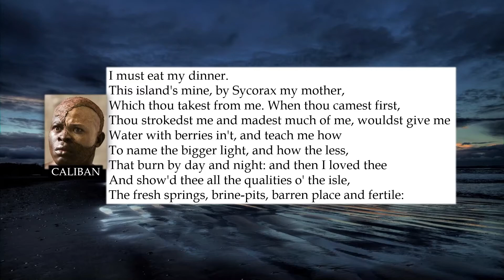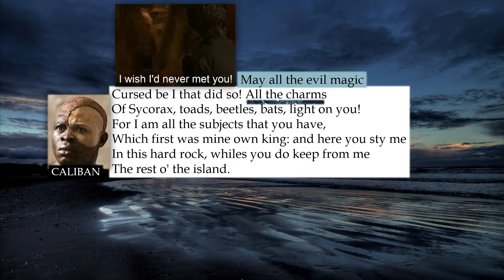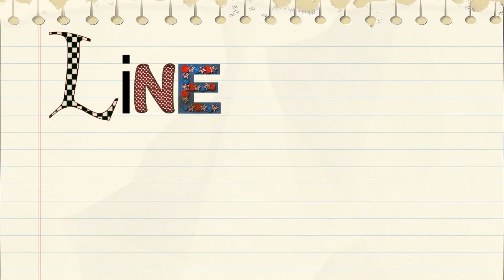Line by Line: The Tempest, Caliban's "I must eat my dinner" (1.2)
This video will take you through an excerpt from Shakespeare's "The Tempest," Caliban's monologue beginning "I must eat my dinner," with text and visual annotations. Line by line, you'll explore Shakespeare's gift for language and invention.

A big thank-you to the following resources. Without such resources, this video would not have been possible: No Fear Shakespeare, the Oxford Shakespeare, the Cambridge Shakespeare, and the artists whose work appears here. Please get in touch if you'd like to know the source of any illustration, clip-art, photograph, or animation.